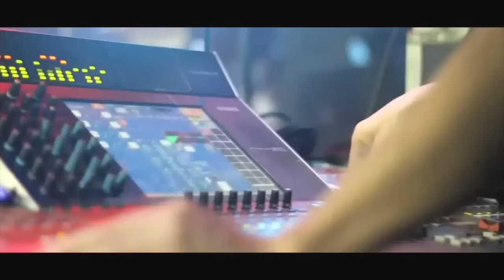22, 23 y 24 El Chupadero